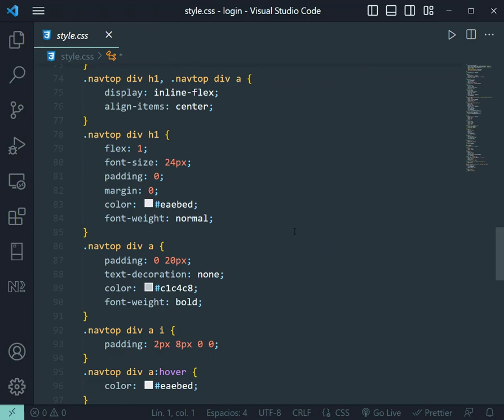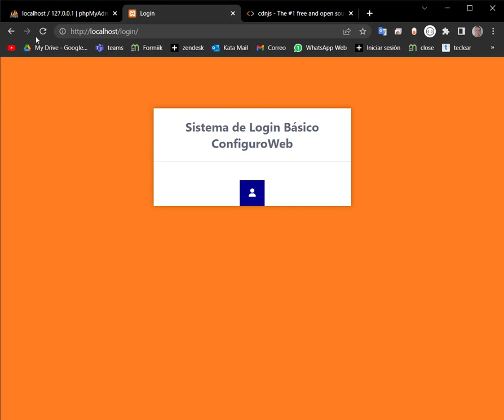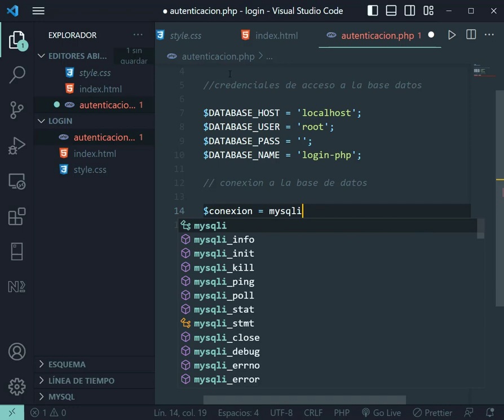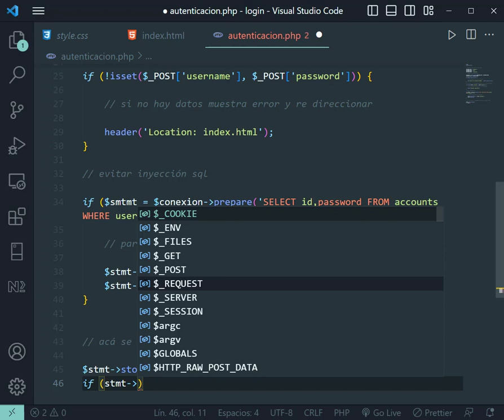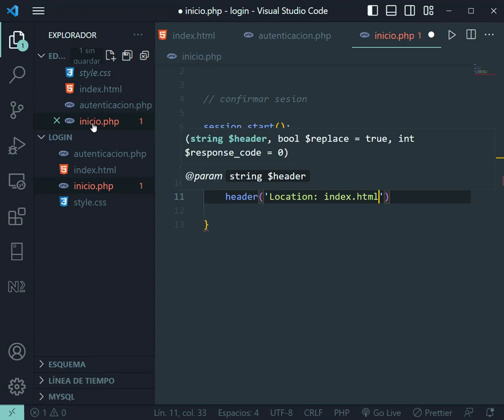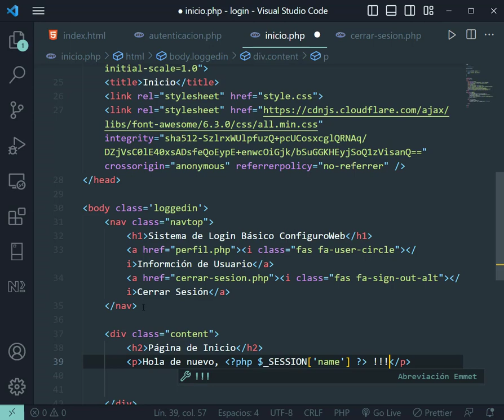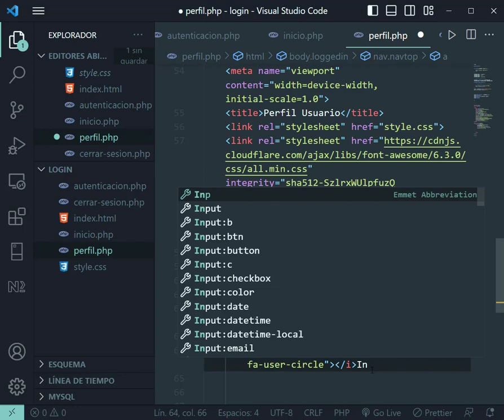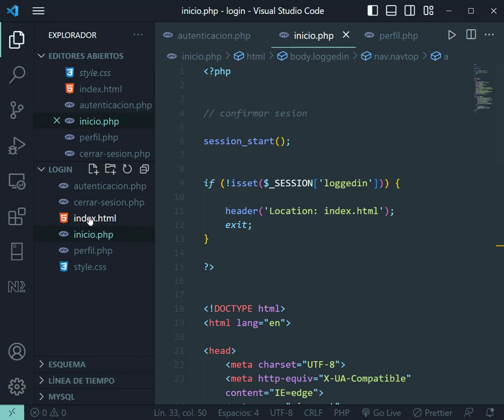Como hacer un login con PHP y MySQL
Aprende desde cero como hacer un sistema de Login en PHP y MySQL

Todas las herramientas a las que hago referencia en el vídeo se encuentran en el siguiente enlace: